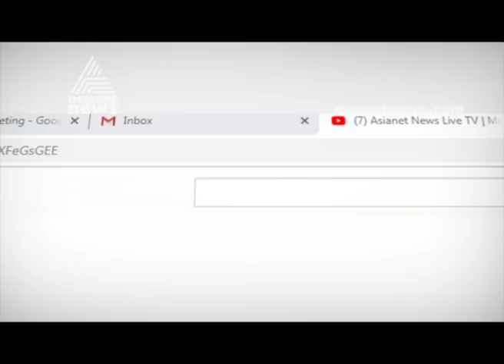Pinarayi Vijayan campaigns without using Sabarimala issue at Konni